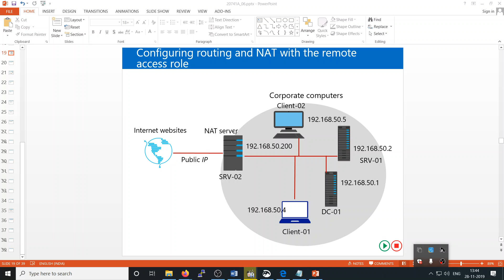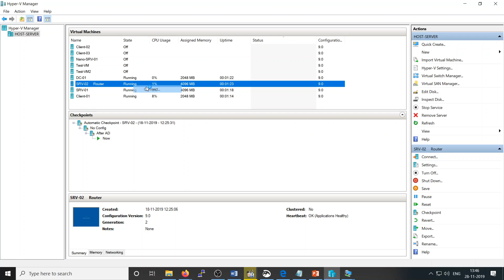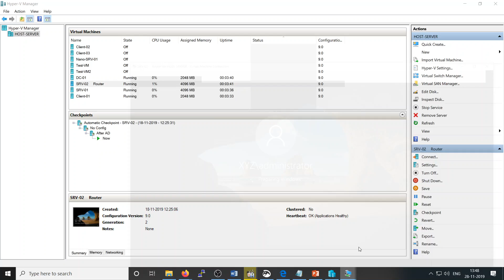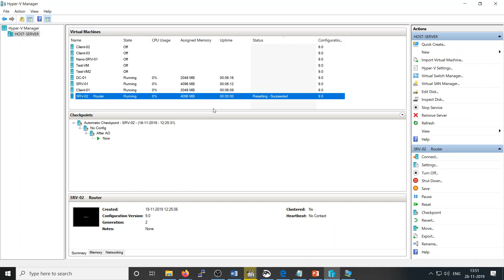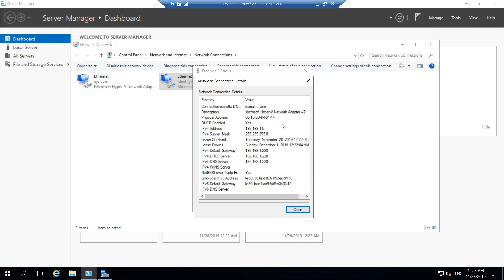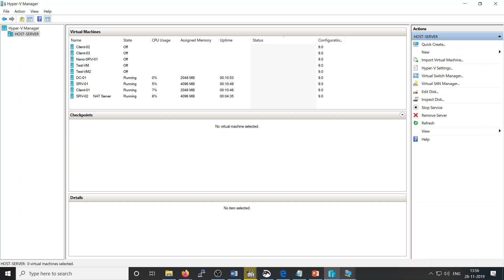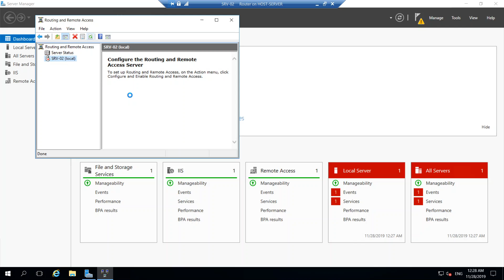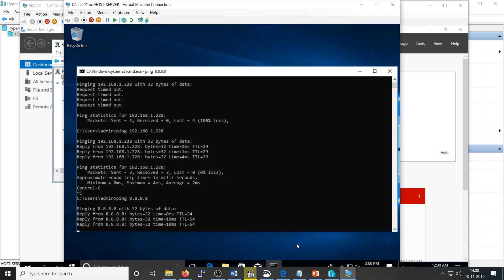Step by Step installation and configuration of NAT in Windows server 2016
NAT is a component of the RRAS service that enables corporate computers to access resources on the Internet or other public networks. NAT translates private IPv4 addresses in a corporate network into public IPv4 addresses.